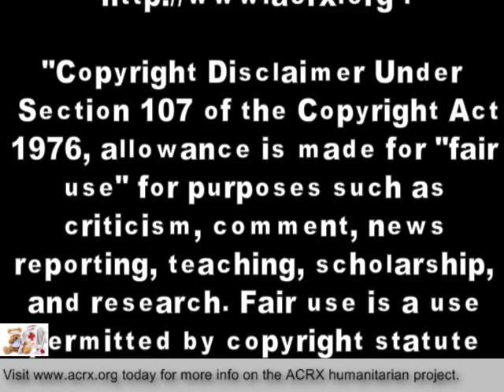Medicine Coupons Donated To Good Friends,Inc By Charles Myrick of ACRX